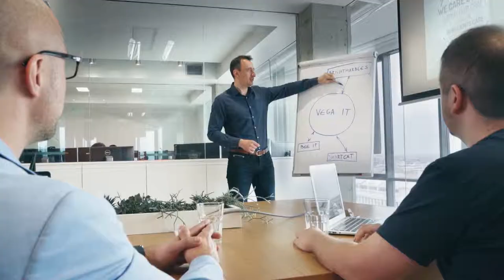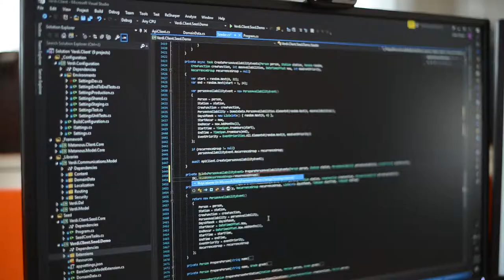EY Preduzetnik godine 2018 u Srbiji - finalisti Saša Popović i Vladan Ostojić, Vega IT Sourcing